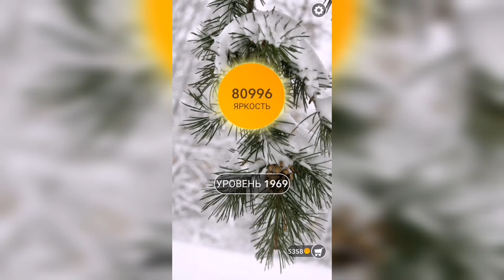Word / Слово Крест: Поиск русского кроссворда / Уровень 1969